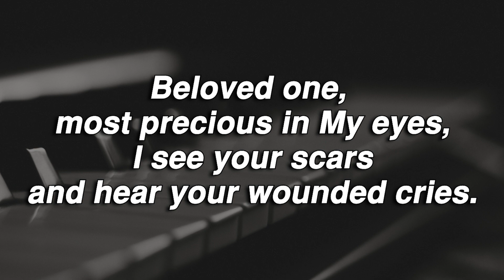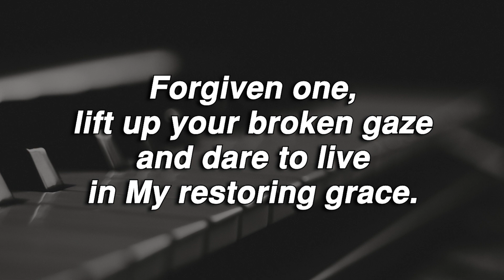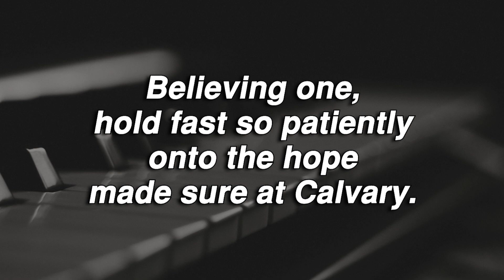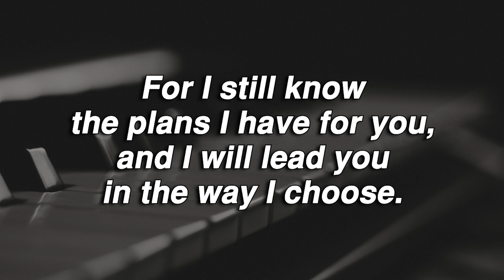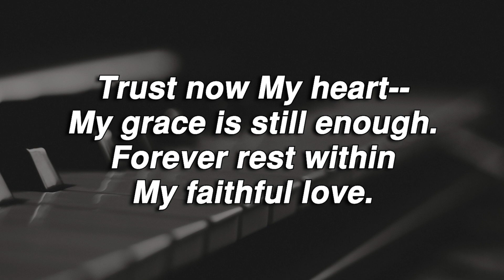My Faithful Love | James Koerts | Piano Accompaniment | Lyrics